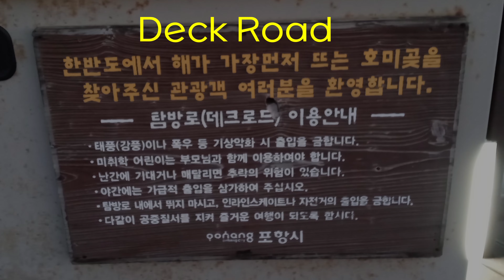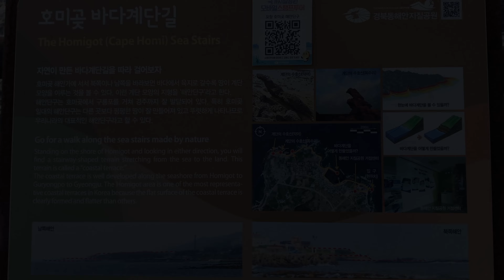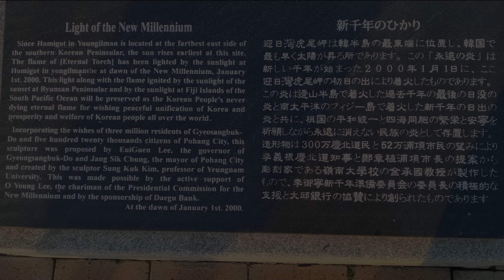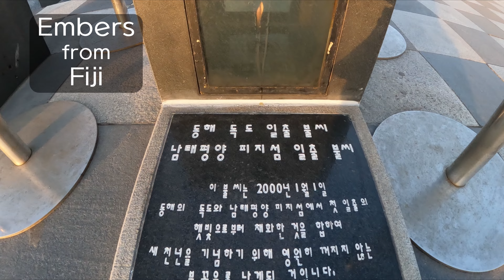TRAVELinMUSIC [329] _Ohana "Contrepoints libres"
Film in Pohang (Korea) 경북 포항
Camera : GoPro10 & LG Q51(phone)

 오하나 12 연습곡 중 9번 "자유로운 대선율"
Sejong Chamber Hall 2012 세종체임버 홀